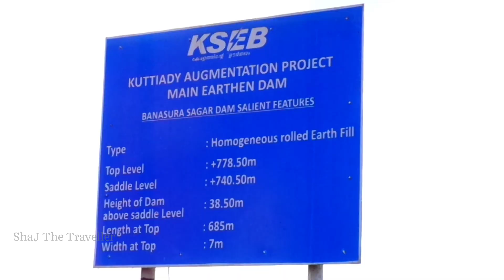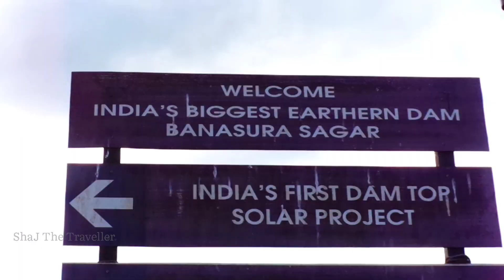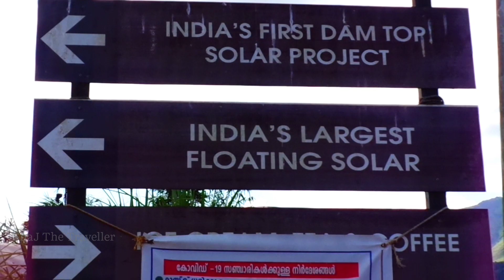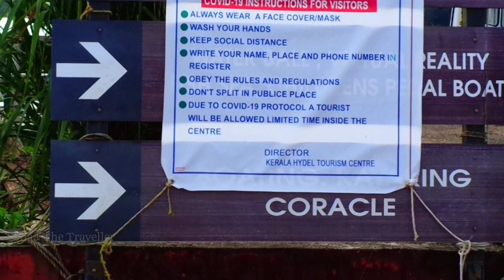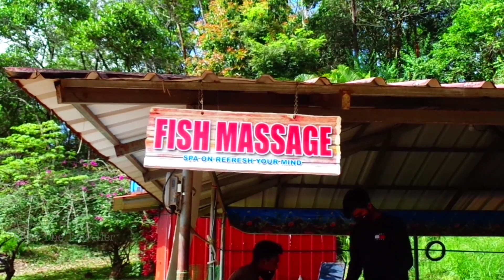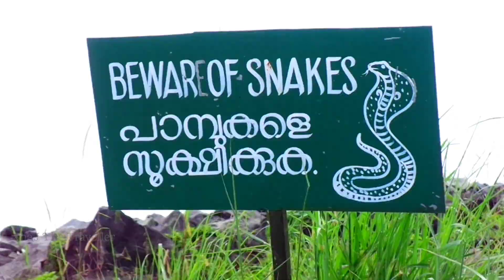Banasura sagar daam#Wayanad india's biggest earth daam.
ഇന്ത്യയിലെ ഏറ്റവും വലിയ എർത്ത് ഡാം ആണ് ബാണാസുര സാഗർ ഡാം. കാഴ്ചക്കാർക്ക് കൗതുകം പകർന്ന് തലയെടുപ്പോടെ  വയനാട്ടിൽ  നിലകൊള്ളുന്ന  ഒരു അണക്കെട്ടാണ് ബാണാസുരസാഗർ ഡാം. കൽപ്പറ്റയിൽ നിന്നും  21 കിലോമീറ്റർ അകലെയുള്ള പടിഞ്ഞാറെത്തറ എന്ന സ്ഥലത്തെ കബനി നദിയുടെ പോഷകനദിയായ കരമന തോടിനു കുറുകെയാണ് ബാണാസുര സാഗർ ഡാം നിർമ്മിച്ചിട്ടുള്ളത്.
ബാണാസുരൻ എന്ന അസുരന്റെ പേരിലുള്ള മലയിൽ നിന്നാണ് ബാണാസുര സാഗർ  ഡാമിന് ഈ പേര് ലഭിച്ചത്.  മണ്ണുകൊണ്ട് നിർമ്മിച്ച ഈ അണക്കെട്ട്  ഏഷ്യയിലെതന്നെ  രണ്ടാമത്തെ വലിയ മൺ അണക്കെട്ടാണ് . ഏറ്റവും വലിയ അണക്കെട്ടുകളിൽ ഇന്ത്യയിൽ ഒന്നാം സ്ഥാനം ഈ അണക്കെട്ടിനുണ്ട്.